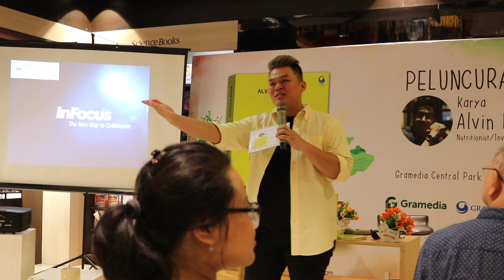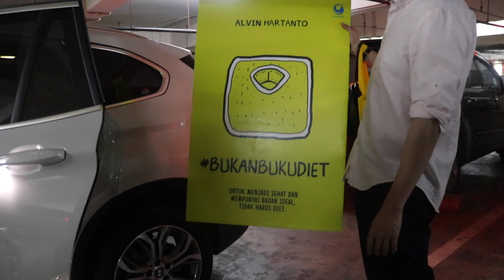LATIHAN MENGECILKAN PERUT SAMPING DALAM 5 GERAKAN DI GYM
Welcome Back to new vlog !

Di vlog hari ini kita akan melatih perut samping kalian , ada 5 gerakan yang harus kalian lakukan !

10 mitos diet yang ngaco !

Solusi dari Skinny Fat ?

Bulking atau cutting dahulu ?

Berat badan kamu stuck ?

Suplemen untuk pemula ?

Dijamin asli & cepat sampai (FREE SHAKER)

Fitness Studio
Core Studio
DE RITZ BUILDING, JL HOS COKROAMINOTO NO 91, MENTENG, JAKARTA PUSAT.